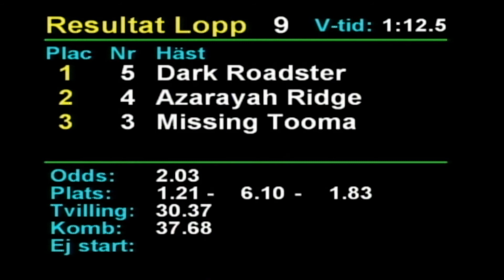2020 12 18 Romme Lopp 9